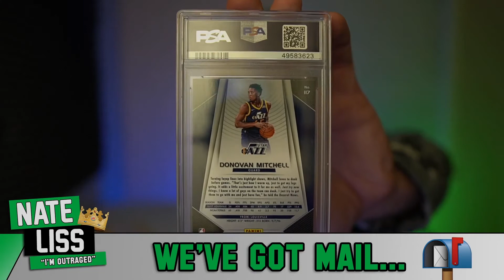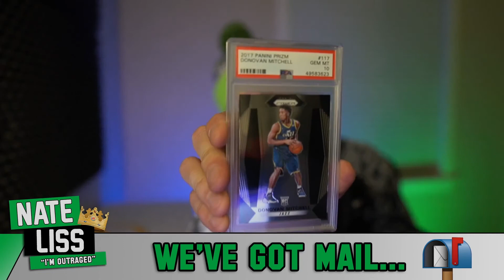GOT MY FIRST YOUNG NBA SUPERSTAR ROOKIE CARD | PRIZM PSA 10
I sweated out multiple auctions to get this one. I lost numerous one's, bailed on numerous ones, but wasn't about to walk away empty handed. In the end I was able to get this card at under market value which is 100% always the focus.